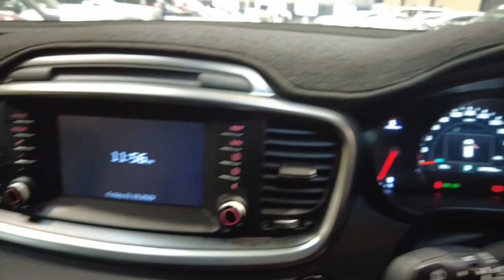2016 KIA SORENTO Maddington, Kenwick, Gosnells, Huntingdale, Thornlie, WA 81003753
Silver New 2016 KIA SORENTO  available in Maddington, Western Australia. Servicing the Kenwick, Gosnells, Huntingdale, Thornlie, WA area.